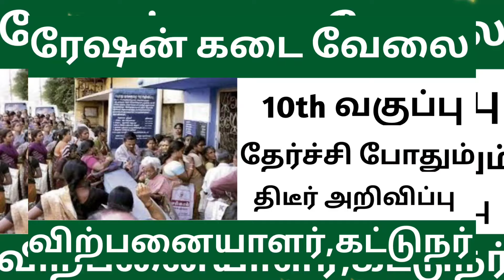ரேஷன் கடை வேலை திடீர் அறிவிப்பு | 2024 to 2025 | Ration Shop Official Update | Today Official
Today job vacancy in tamilnadu government, government work from home jobs in tamil, tamilnadu jobs and govt news, jobs today tamilan

Governmentjobsforcommercestudent
rationshopresult 2023
tnrationshopresult 2023